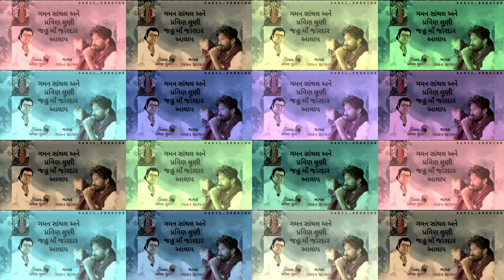Gaman santhal ane pravin luni jahu ma no jordar aalap || sahil sherisa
Gaman santhal ane pravin luni jahu ma no jordar aalap

Gaman santhal

Pravin luni

Sahil sherisa

Jahu ma